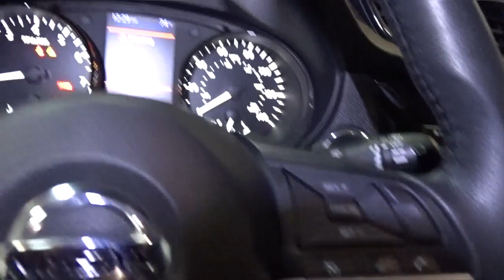2020 Nissan Rogue Hillside, Newark, Union, Elizabeth, Springfield, NJ T8730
Silver  2020 Nissan Rogue available in Hillside, New Jersey at Route 22 Toyota. Servicing the Newark, Union, Elizabeth, Springfield, NJ area.

PRINCIPAL PRIOR USE WAS A RENTAL!!! VERY SAFE AND RELIABLE! MINT CONDITION! CAR LOOKS NEW,ALL WHEEL DRIVE! NEW TIRES, NEW BRAKES. THIS VEHICLE COMES EQUIPPED WITH EVERYTHING A DRIVER NEEDS, INCLUDING AN MP3 PLAYER, CD PLAYER, A PREMIUM SYSTEM, CLIMATE CONTROL, ANTI-LOCK BRAKES, TRACTION CONTROL, DUAL AIRBAGS. THIS IS THE CAR FOR YOU! Are you tired of hidden fees and bogus rates ruining your search process? Now there's a way to avoid all of the nonsense. Introducing the smart way to buy from Route 22 Auto's. The advantages of the smart way to buy are endless. There is no pressure throughout your search. You can finally feel at ease when purchasing a car. Since there are no hidden fees, there are no The surprises or gimmicks revealed when you finally make a decision. Route 22 Autos salespeople are direct and value your time, so there is no back and forth or confusion. They know it's necessary for you to feel comfortable during the buying process and want to be trusted. The smart way to buy is smart for a reason. The team at Route 22 Auto's does Internet research every day to discover the right price for you. They make sure to look at competitors' pricing and numbers from industry experts so you can feel confident that you're getting the best offer possible. The main factors that contribute to your final cost are market value, product availability, days' supply in the market and the product age, color and equipment. It's easy to feel secure with the smart way to buy Route 22 Toyota is excited to offer this 2020 Nissan Rogue SV. When you purchase a vehicle with the CARFAX Buyback Guarantee, you're getting what you paid for. Want more room? Want more style? This Nissan Rogue SV is the vehicle for you. Stylish and fuel efficient. It's the perfect vehicle for keeping your fuel costs down and your driving enjoying up. Few vehicles can match the safety and comfort of this AWD Nissan Rogue SV. With enhanced performance, refined interior and exceptional fuel efficiency, this AWD Nissan is in a class of its own.
Radio w/Seek-Scan, MP3 Player, Clock, Steering Wheel Controls and Radio Data System,2 LCD Monitors In The Front,Integrated Roof Antenna,Tires: 225/65R17 All-Season,Body-Colored Power Heated Side Mirrors w/Manual Folding and Turn Signal Indicator,Steel Spare Wheel,Compact Spare Tire Mounted Inside Under Cargo,Clearcoat Paint,Tailgate/Rear Door Lock Included w/Power Door Locks,Power Liftgate Rear Cargo Access,Wheels w/Silver Accents,Variable Intermittent Wipers,Black Bodyside Cladding and Black Wheel Well Trim,Auto On/Off Aero-Composite Halogen Daytime Running Auto High-Beam Headlamps w/Delay-Off,Galvanized Steel/Aluminum/Composite Panels,Black Grille w/Chrome Surround,Lip Spoiler,Roof Rack Rails Only,Body-Colored Rear Bumper w/Black Rub Strip/Fascia Accent and Chrome Bumper Insert,Deep Tinted Glass,LED Brakelights,Fixed Rear Window w/Fixed Interval Wiper, Heated Wiper Park and Defroster,Wheels: 17 Aluminum Alloy,Headlights-Automatic Highbeams,Chrome Side Windows Trim and Black Rear Window Trim,Chrome Door Handles,Body-Colored Front Bumper w/Chrome Rub Strip/Fascia Accent,Seats w/Cloth Back Material,Perimeter Alarm,3 12V DC Power Outlets,Remote Keyless Entry w/Integrated Key Transmitter, Illuminated Entry, Illuminated Ignition Switch and Panic Button,Air Filtration,Front Map Lights,4-Way Passenger Seat -inc: Manual Recline and Fore/Aft Movement,Front Cupholder,Driver / Passenger And Rear Door Bins,Gauges -inc: Speedometer, Odometer, Engine Coolant Temp, Tachometer, Trip Odometer and Trip Computer,Day-Night Rearview Mirror,Heated Front Bucket Seats -inc: 8-way power driver seat w/2-way lumbar support, 4-way adjustable front passenger seat and front seat back storage,Full Floor Console w/Covered Storage, Mini Overhead Console w/Storage and 3 12V DC Power Outlets,Cargo Space Lights,Dual Zone Front Automatic Air Conditioning,Proximity Key For Doors And Push Button Start,Fade-To-Off Interior Lighting,Full Cloth Headliner,Manual Tilt/Telescoping Steering Column,Power Door Locks w/Autolock Feature,Cloth Seat Trim,Engine Immobilizer,Delayed Accessory Power,40-20-40 Folding Bench Front Facing Manual Reclining Fold Forward Seatback Rear Seat w/Manual Fore/Aft,Power Rear Windows and Fixed 3rd Row Windows,Driver And Passenger Visor Vanity Mirrors w/Driver And Passenger Illumination, Driver And Passenger Auxiliary Mirror,Leather/Metal-Look Steering Wheel,NissanConn